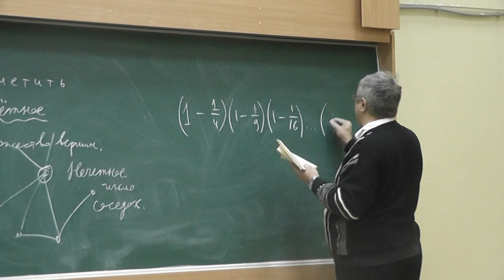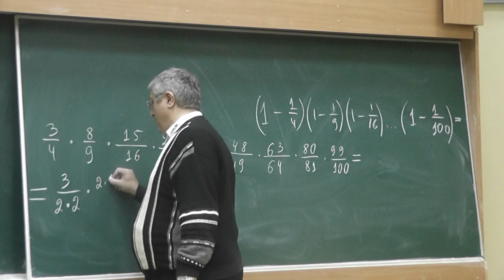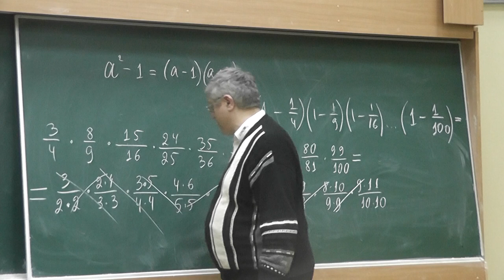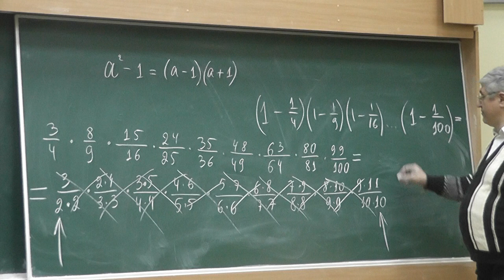75 Дроби и разность квадратов